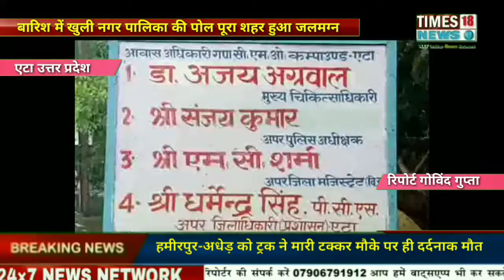बारिश में खुली नगर पालिका की पोल पूरा शहर हुआ जलमग्न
रिपोर्ट गोविंद गुप्ता